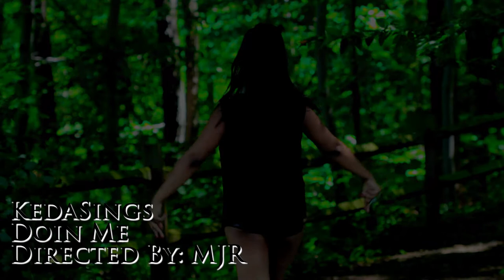KedaSings "Doin Me" Music Video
RE-UPLOADED March 2016
Starring KedaSings with music artist/model/actor Derek Asamoah
Album "What The People Want"
Video Filmed & Directed by MJRVisuals
Dancers: Ricki Huff & Teren Dickson